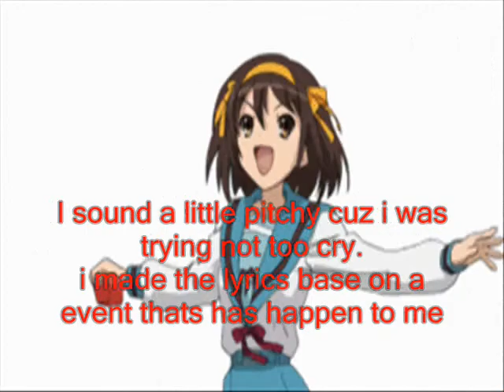God Knows My Version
i know the lyric change has nothing to do wit the anime i made the lyrics towards a event that happen to me recnt ly i try so hard not too cry